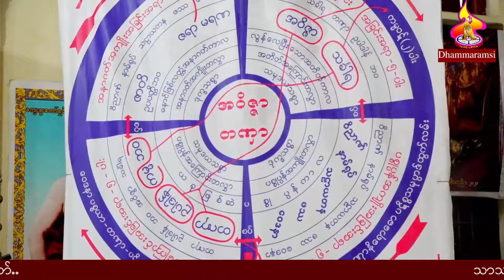ခႏၶာဝန္ထမ္းခရီးၾကမ္း အလုပ္သင္ တရားေတာ္ ဘဒၵႏၲတိကၡ ဓမၼရံသီ ၈.၁၀.၂၀၂၄ ညေန